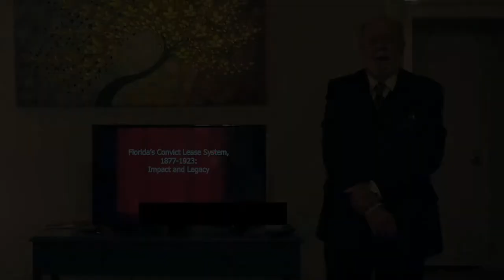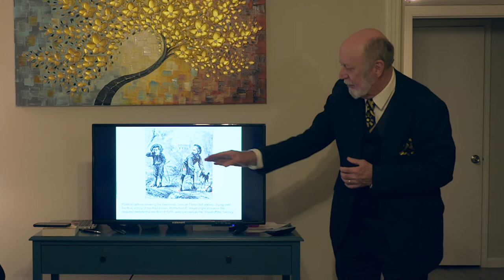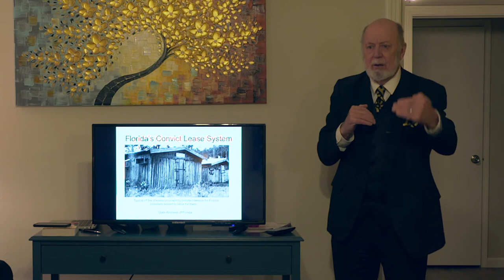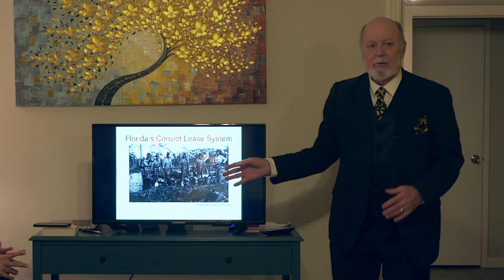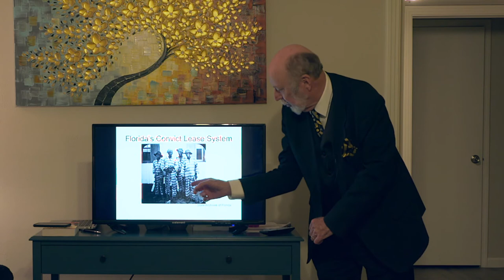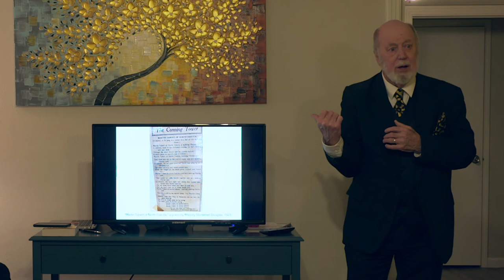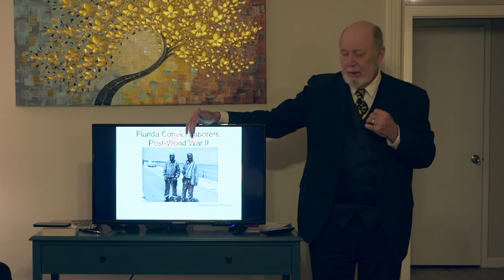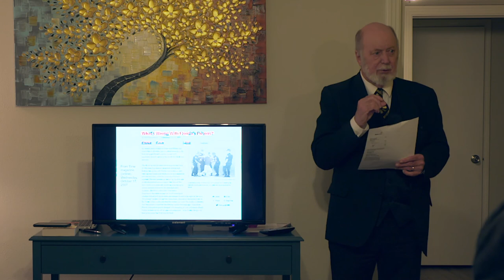Joseph House Lecture Series: Florida's Convict Lease System and its Legacy of Prison Abuse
Presenter: Peter A. Cowdrey - Educator-in-Residence, Museum of Florida History

Please join us at Joseph House as we explore Florida’s infamous Convict Lease System, a time when Florida’s incarcerated were leased to businesses for the exploitation of prison labor. This system, which lasted from 1877 until 1923, was notorious for its brutality, and while it ended nearly a century ago, it established a violent legacy that has survived through the intervening decades. This program will feature slides of original photographs obtained from the Florida State Archives.